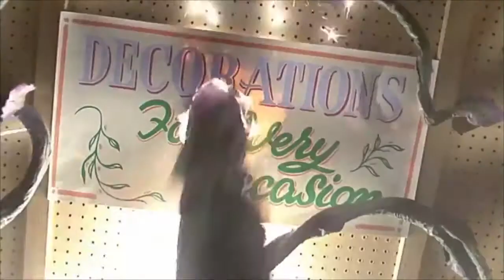Night Of The Invasive Plants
Written for a Wisconsin Dept. of Natural Resources symposium on invasive plant species, and recorded for my Halloween CD "PUMPKENLAND".